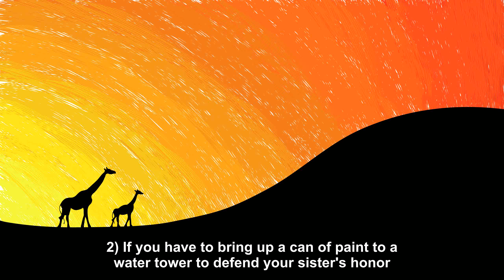A Redneck Joke [Joke Story]